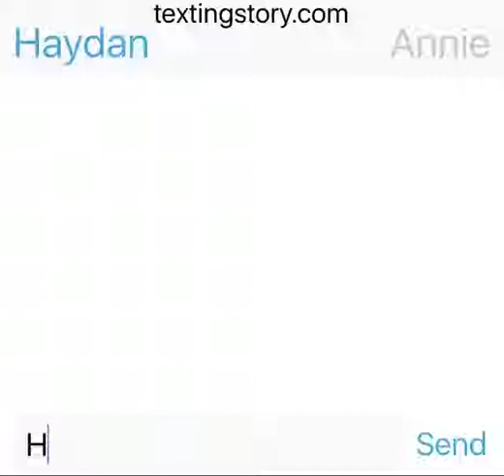Hannie is real ep 1